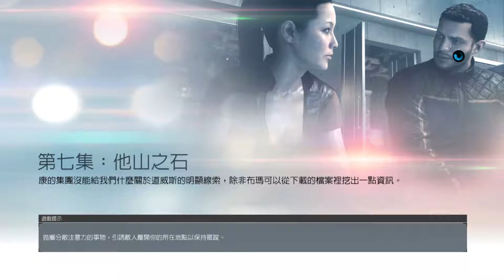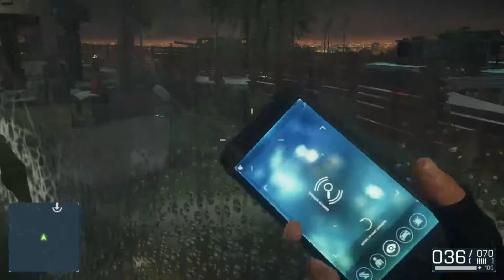Battlefield Hardline Walkthrough Part 8 - Episode 7 Glass Houses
Battlefield Hardline Walkthrough

1080p

Episode 7 Glass Houses